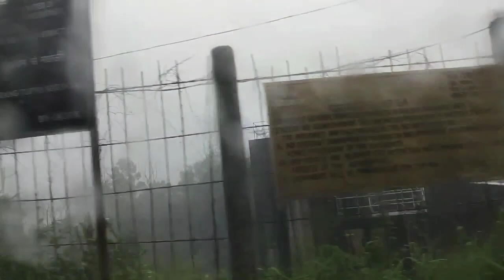Lost in the Beauty of Nagaland: A Day Trip Adventure 😊🤗🎉🥰😍🌻🌞🥳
Nagaland, a state in India's northeast, is a land of stunning mountains, rich cultural heritage, and diverse tribes. Sixteen Naga tribes call this state home, each with unique customs and traditions. Christianity is the dominant religion, but vestiges of animism remain. Nagaland's verdant hills are a trekker's paradise, while the Hornbill Festival, held in December, is a vibrant celebration of Naga culture.